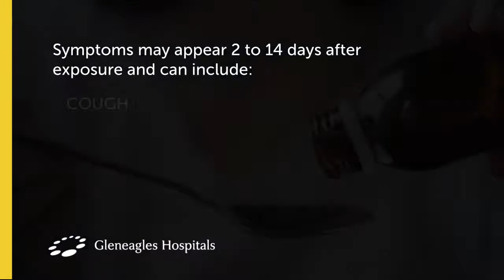COVID-19: What are the symptoms of novel coronavirus?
Be alert with COVID-19. Signs and symptoms of infection include fever, flu, cough and breathing difficulties. In more severe cases, it can lead to pneumonia, severe acute respiratory syndrome, kidney failure and even death.

Consult with your healthcare provider if you have any one or more of the symptoms, or just returned from China.